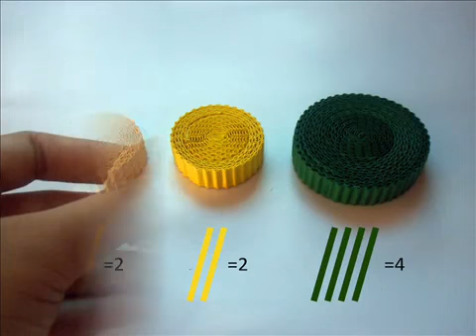How to make a cute green girl with kokoru paper